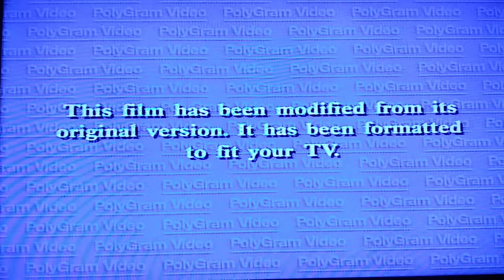Opening To Gridlock'd 1997 DVD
1. FBI Warning Screen
2. This film has been modified... Screen
3. Polygram Video Logo
4. Interscope Communications Logo